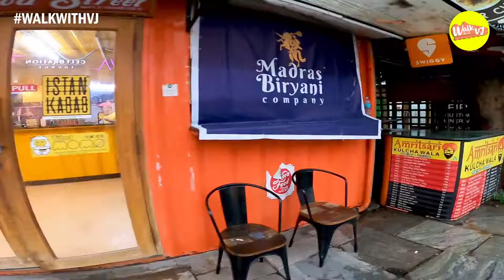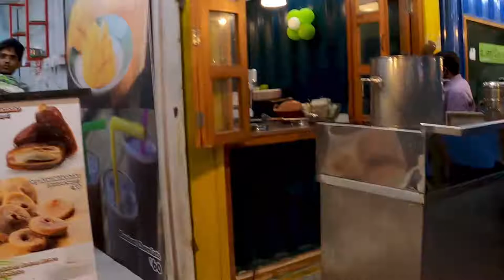இந்தியாவில் முதல் Container Food Street | Anna Nagar | Virtual Walk | Chennai | India | Walk With VJ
In this Video We Virtualy Take you to the food street on Anna nagar ,Chennai,India.

Welcome to Walk With VJ — All about Walks Around the Chennai Streets in 4K

I'm a solo traveler who loves to share the experience of exploring the Streets of Chennai and it's cultures, people, sights and sounds from the comfort of your home.

“TAKE ONLY MEMORIES, LEAVE ONLY FOOTPRINTS” ~ CHIEF SEATTLE